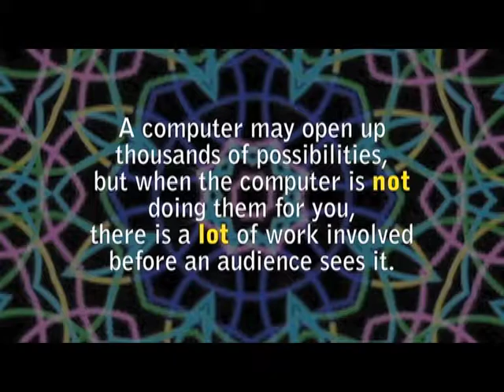Slides To Digital